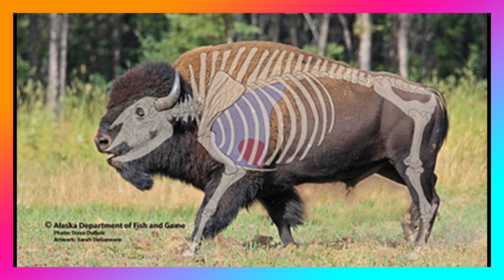American bison brief introduction in kannada | ಕನ್ನಡದಲ್ಲಿ